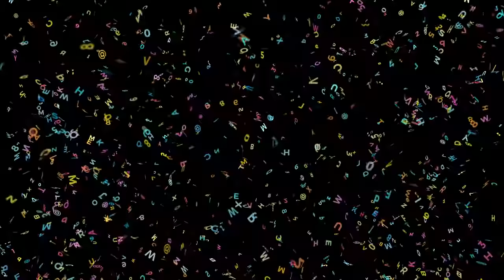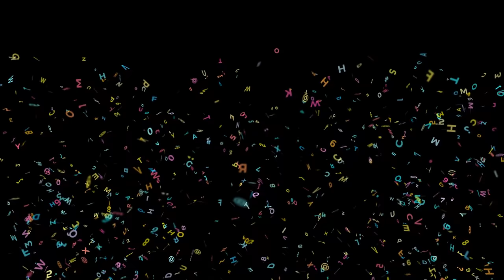4K Birthday TV Background with Birthday Music Ambience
Celebrating a Birthday? Turn your gathering into an instant Birthday party with fun Birthday visuals. Fun, happy upbeat background music to make the birthday star feel special.
Warning: This video will make you hungry!

All videos on this channel are copyrighted by Relax with TV Backgrounds.